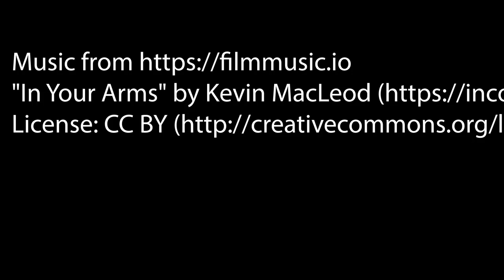Romantic Conversations with Victoria Jackson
Victoria Jackson returns with a romantic conversation with her husband Paul. She tries to persuade him to take her to Paris.

**Disclamer:  The are still married

The Dog Lab Productions is a family friendly Youtube Channel that we post two times a week.

Link has been fixed!

This Video is own by The Dog Lab Productions and can not be reproduced.